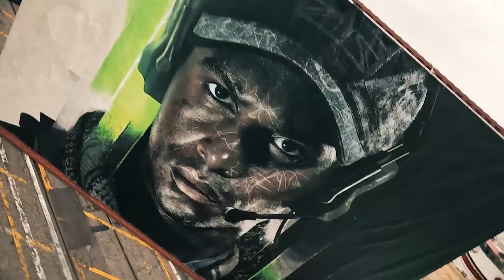MODERN WARFARE II - TEASER DE REVELATION (CALL OF DUTY MWII)